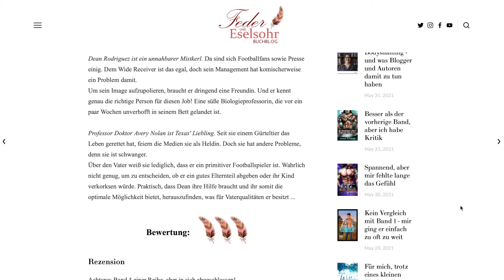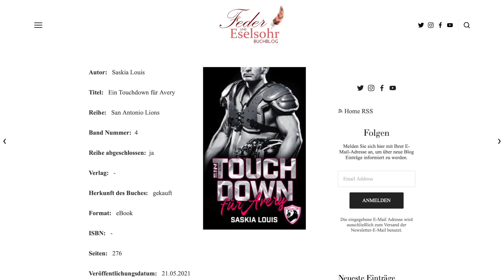Buchbesprechung: Saskia Louis - Ein Touchdown für Avery (Band 4)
Dies ist der abschließende Band der Reihe. Alle Bände wurden von anderen Autorinnen geschrieben.